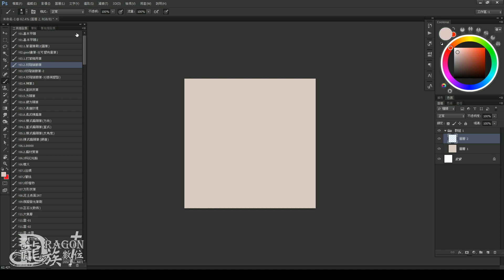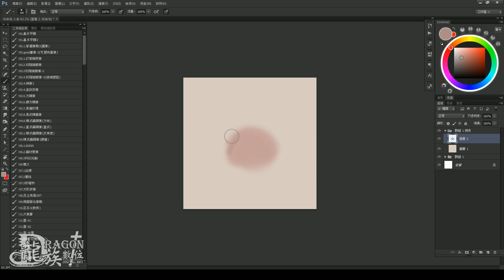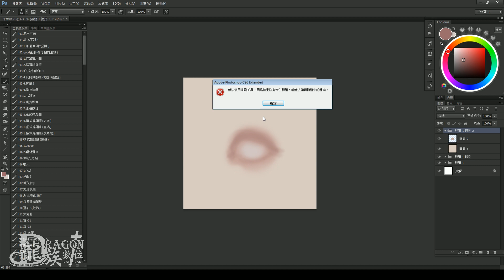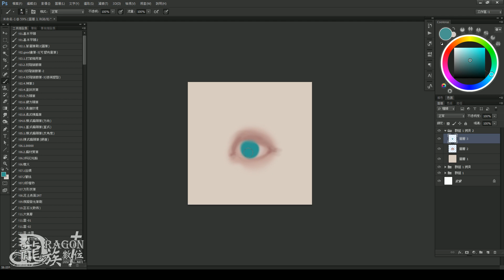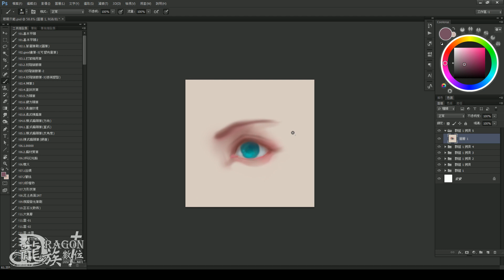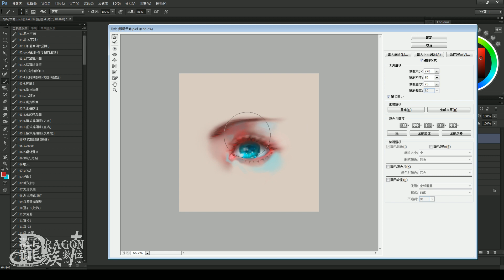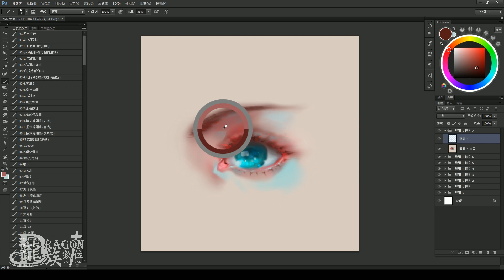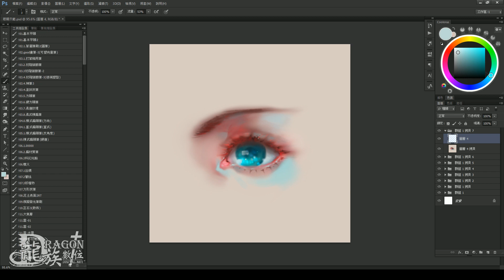CG電繪教學-眼睛畫法(無旁白~)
這是去年錄製給上課同學的一個免費教學，電繪眼睛畫法。
眼睛風格有很多種，這次示範的是類真風格。
之後陸續做日系、韓系厚圖等等小教學上來~
(左下角的版權宣告是以前的XD)